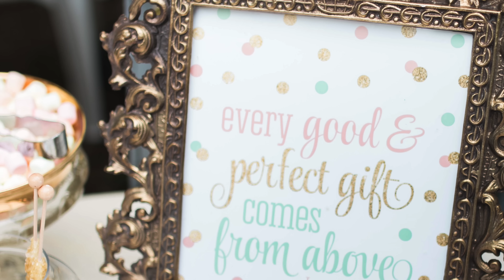OUR GENDER REVEAL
Here is a video of our gender reveal! Everything was so beautiful! My sister in law and mother did a great job decorating & preparing everything! I just get so emotion seeing my parents reaction 💕So sweet!